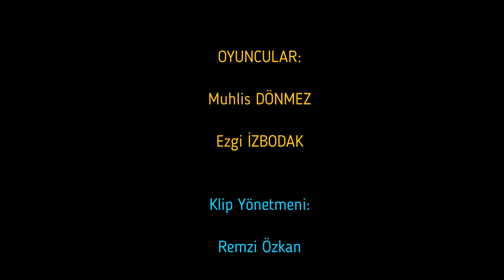YALNIZ Muhlis Dönmez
Beste Söz:Muhlis Dönmez
Güzel bir Türk Halk Müziği Beste tarzındaki parçanın yapımında rol alan Pyramit stüdyosu ve Teoman Aköz'e, Klip çekiminde ve klip yönetiminde yardımlarını esirgemeyen yazar Remzi Özkan'a vede klipte benimle oynayan biricik sevgili nişanlım Ezgi İzbodak'a sonsuz teşekkürlerimi sunuyorum.

                      YALNIZ
Gözlersin yollarını gelirler diye diye
Kimi eştir kimi dosttur arkadaş
Öyle güzel duygudur ki yaşamak
Güzellikler içinde paylaşabilmek
Güzellikler içinde yaşayabilmek
        Ruhum dillenir isyanla, sevgiye hasret
        Sebebidir isyanın yanlızlık yanlızlık
        Bu yanlızlık çekilir değil,bu dünyada/yaşamda
        Şu güzelim dünyada mutluca yaşamak

Evet arkadaş,Öyle hasretimki sana ve yokluğuna
       Seni görsem tanısam ne olur bilmem
       Şunu iyi biliyorum ki,seni tanımayı çok isterdim
       Herşeye rağmen yanlızlığımın dağladığı yüreğim
      Tekrar yeşerirmi bilmem,ama yine yalnız yine yanlız yine yanlız

O güzelim duygunun ardı sıra sıra
İçim kan ağlayıp sevgimi haykırıp
Üzülmemek elde değil bu dünyada
Hayal bile değil ki güzelce yaşamak
Ama yine yalnız yine yanlızsın